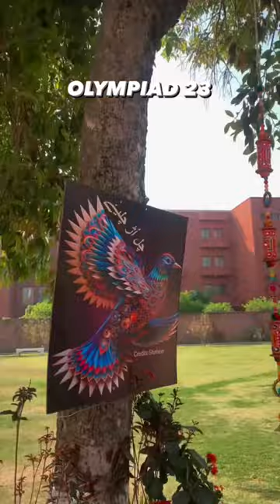CMH Olympiad 2023 - Eat Fest Lahore - CMH Lahore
Video Credits:
@instagram.com/az_zafar
Abdul Rehman Zafar
MBBS Batch 2024 ( Azra Naheed Medical Clg)

Dia
BDS Batch 2024 (CMH Lahore)